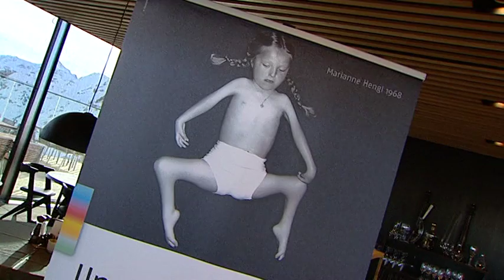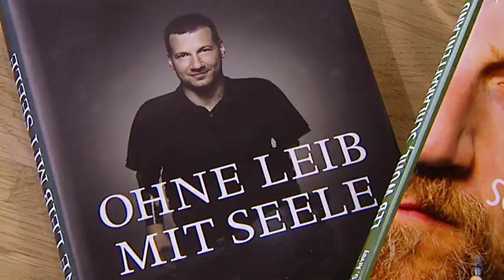Gipfelsieg 6 mit Roland Düringer und Georg Fraberger